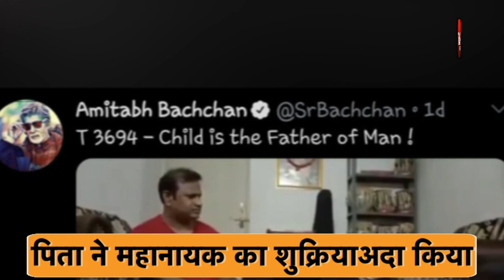Amitabh Bacchan भी जिस जोड़ी की तारिफ करने से पिछे नहीं हटे...उनसे Gujarat Tak की खास बातचीत!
"Child is the father of Man": Big B on viral video of boy's classical Lesson.